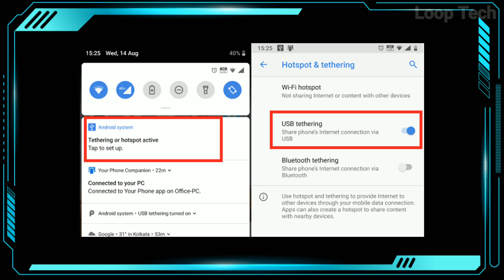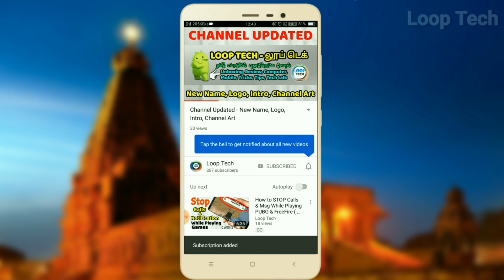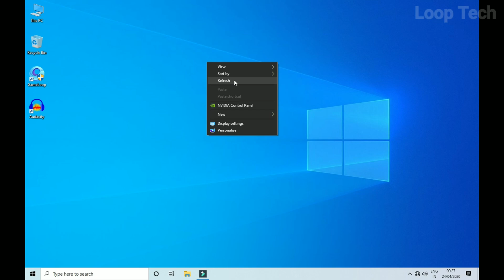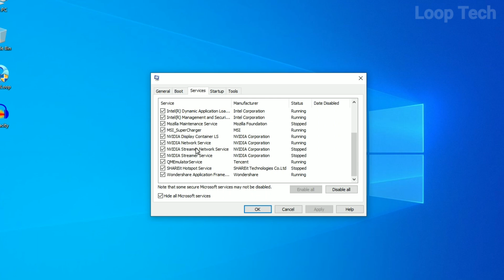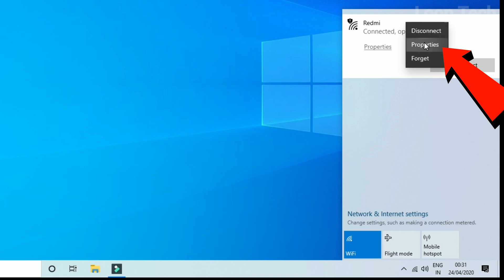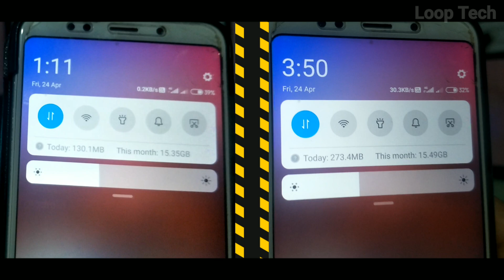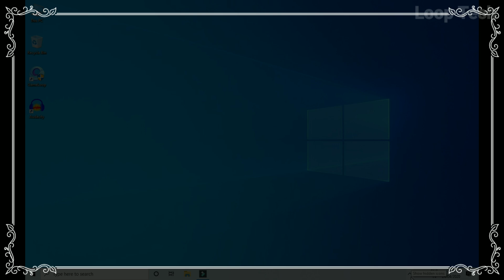How to fix high usage of Internet data consumption in Windows ( தமிழில் ) | Loop Tech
How to fix high usage of Internet data consumption in Windows

Latest Videos on :
▶  Use Mobile on Your PC ( 3 Easy Way )